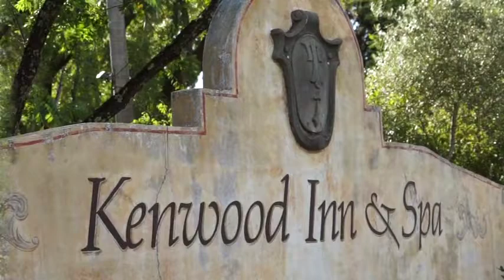Zack & Tilly Wedding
Zack and Tilly Wed at Kenwood Inn and Spa.